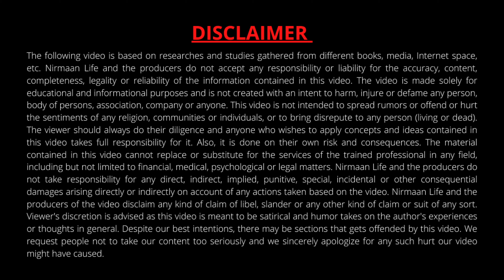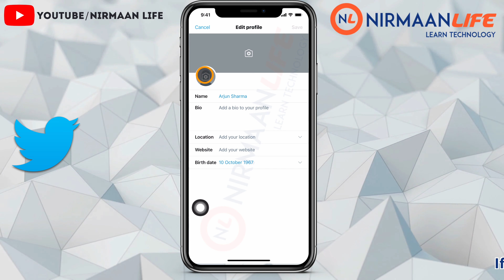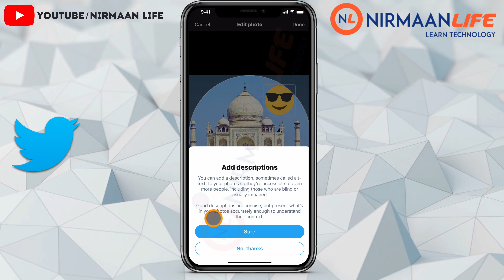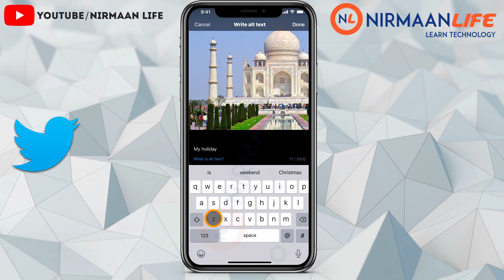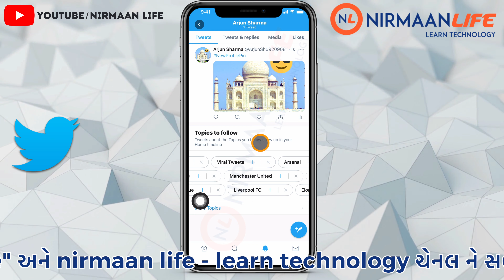How to change TWITTER profile picture in Gujarati | Twitter 2021 | Nirmaan Life